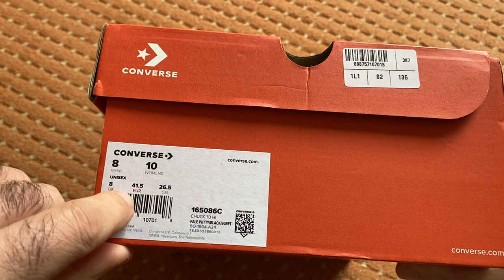ASMR show: Chuck Taylor 70s / Unboxing / Try On / Speed Laces gym edition / Converse Sneakers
ASMR show is not and never has been made for kids. I recently discovered through the power of the internet that the Chuck Taylor 70s are potentially a better fit for me than standard All Stars because they are wider and might not mangle my little pinky toe as much this style of 70s was on offer at the Converse website and I can use them at the gym whilst finding out if they really are a better (wider) fit. [Spoiler - they are! But only by a matter of millimetres by the feel of it ... should be enough though!]

also check out mum's carpet

shopping haul get in!